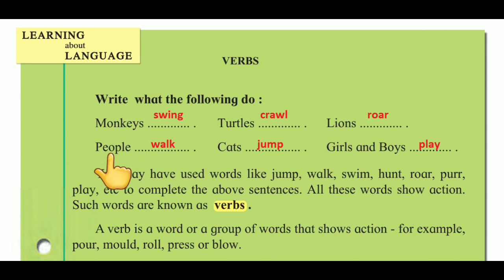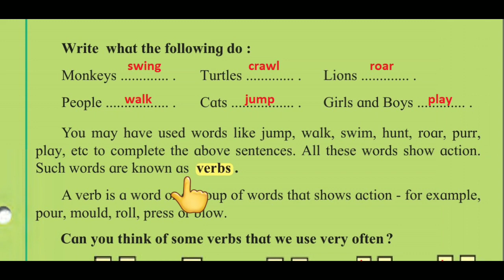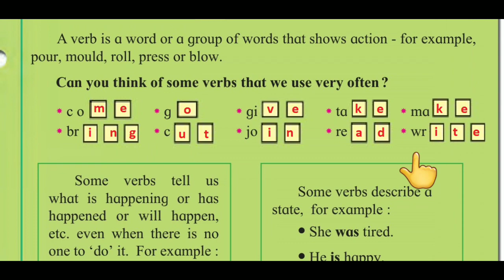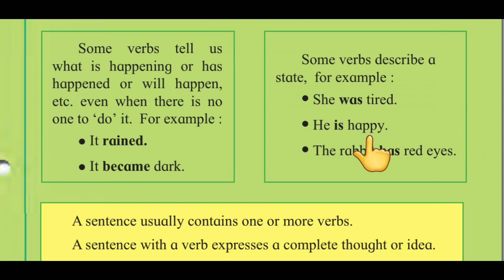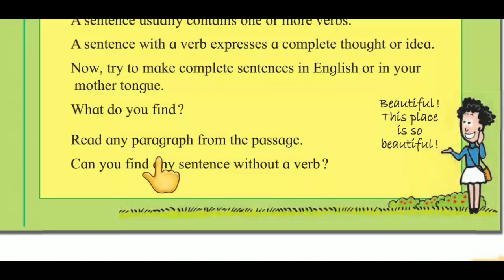Verbs (Learning about Language) class 6th subject English(urdu medium) page no.47 by Zameer Sir